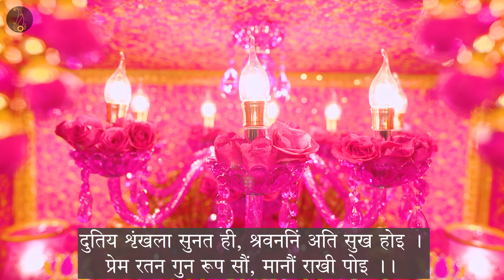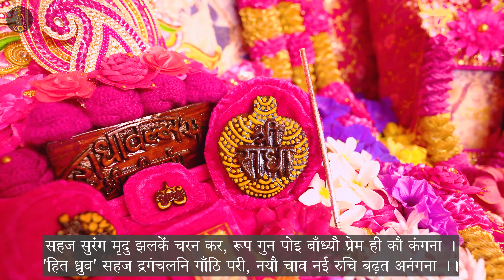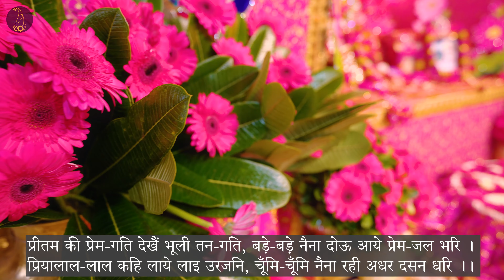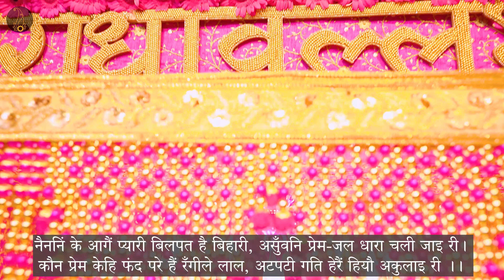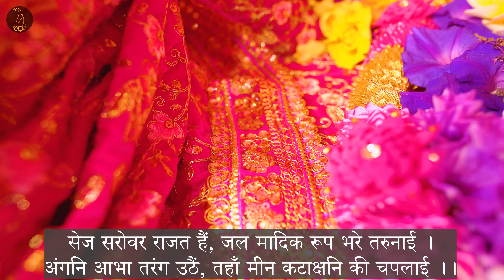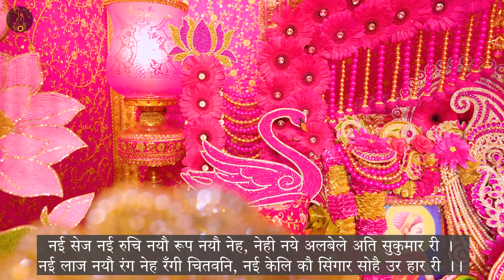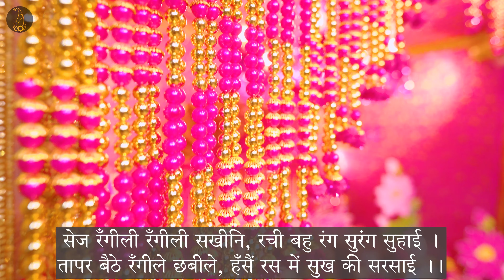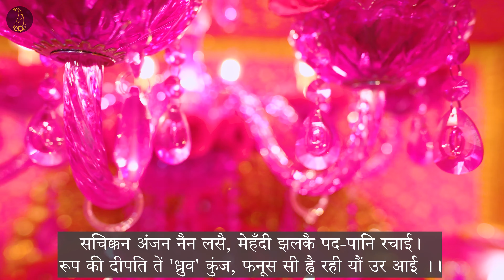बयालीस लीला - श्रृंगार शत लीला - द्वितीय श्रृंखला ( 1-10 )